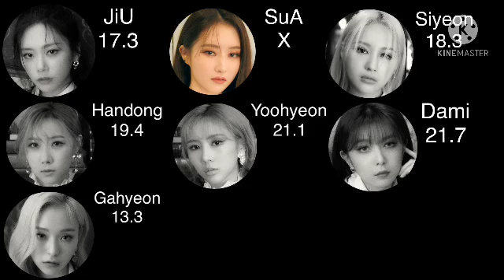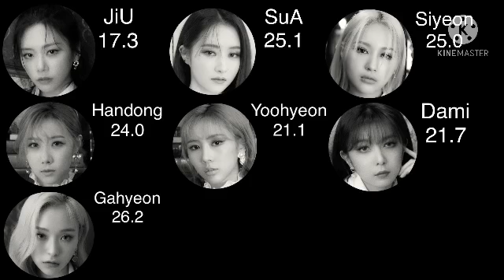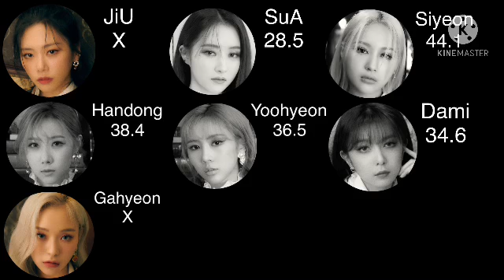How Would Dreamcatcher Sing “Psycho4u” by Girlkind